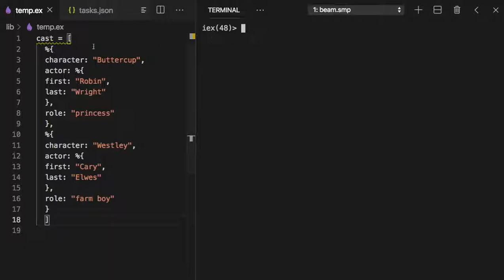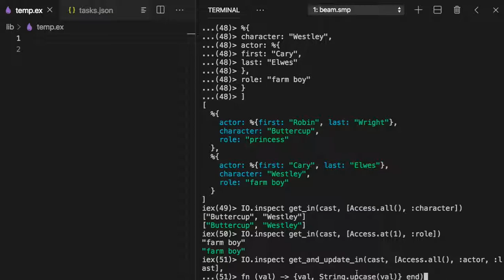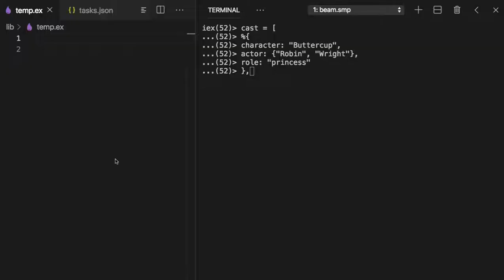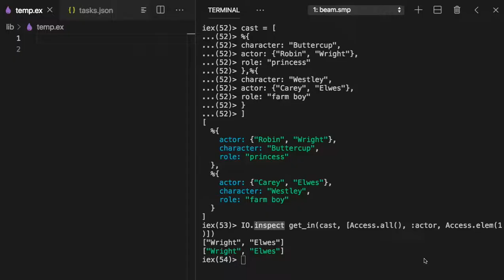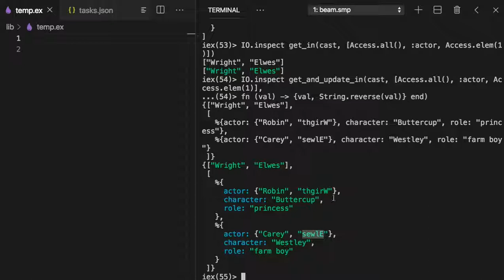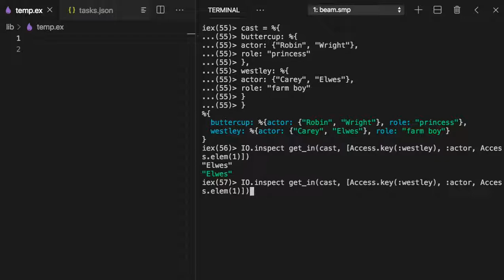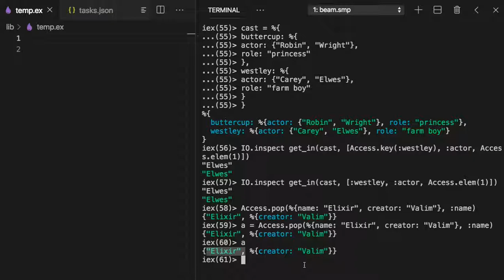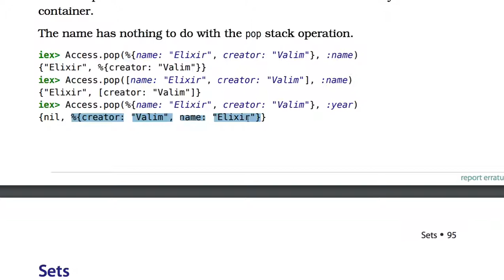[엘릭서] 030 - The Access Module